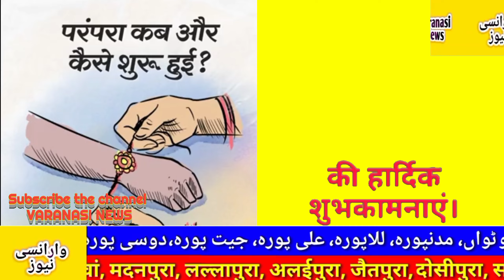Happy Raksha bandhan: रक्षाबंधन त्योहार का इतिहास,सबसे पहले किसने बांधी थी राखी। Varanasi News